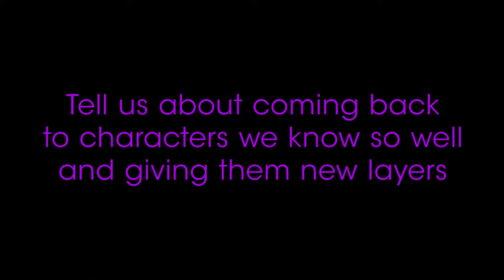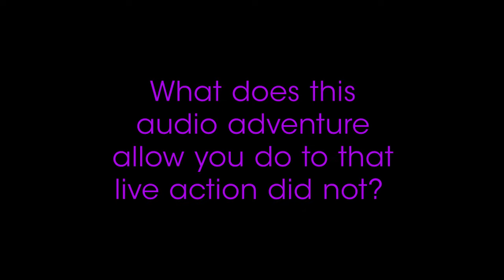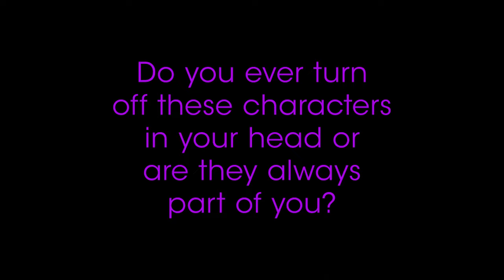James Marsters & James Charles Leary transform into Spike and Clem while talking 'Slayers'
James Marsters & James Charles Leary talk Audible's exciting new 'Slayers: A BuffyVerse Story' and even give a taste of Spike and Clem in action during a NYCC roundtable attended by Awards Radar's Steven Prusakowski.